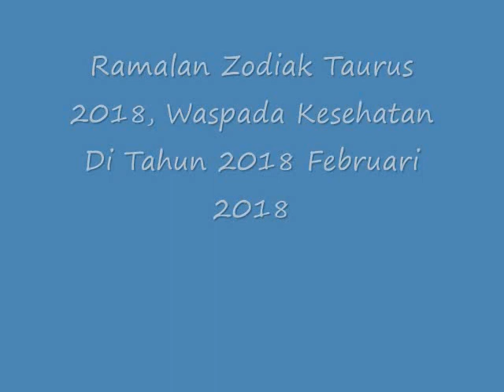KETAHUILAH!! Inilah Ramalan Zodiak Taurus 2018, Waspada Kesehatan Di Tahun 2018 Februari 2018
Ramalan Zodiak Taurus 2018 Waspada Kesehatan Di Tahun 2018 Februari 2018